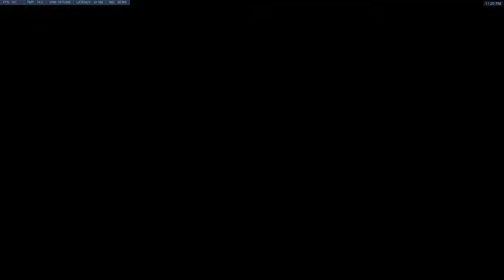Overwatch 2018 05 10 22 58 02 13